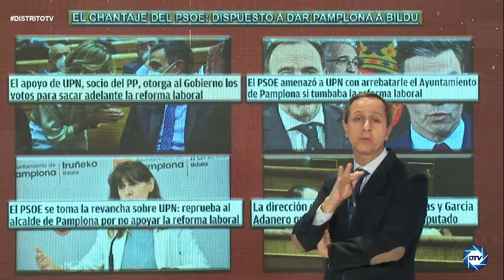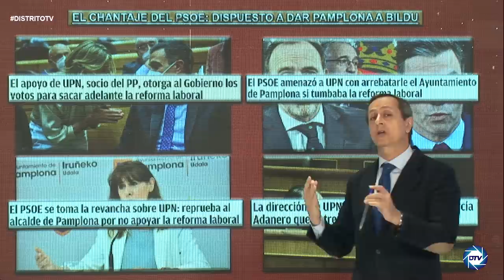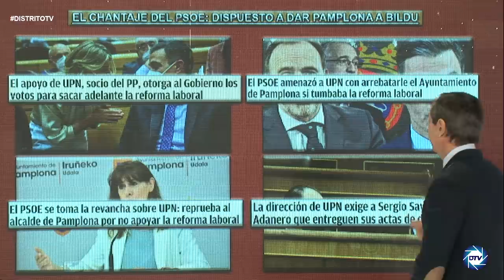💥BRUTAL ESCANDALO💥, CARLOS CUESTA saca a la luz las pruebas deL CHANTAJE de SÁNCHEZ a UPN